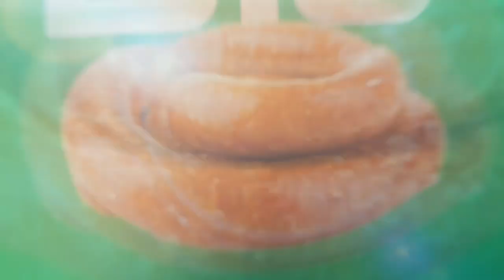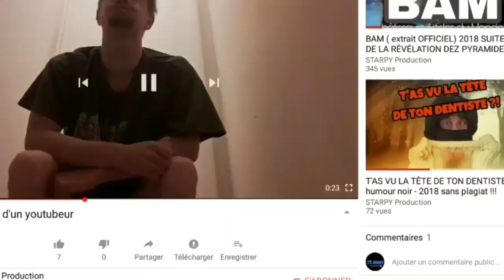Critique de publicités par starpy ( année 90/2000) sketch 2019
Petite critique des pubs que j ai pu voir, tant pour des chips que pour des jeux videos ou autres '' aligaments''
En espérant vous faire rire ou sourire.
Merci

Merci

Starpy production

Son
Starpytek